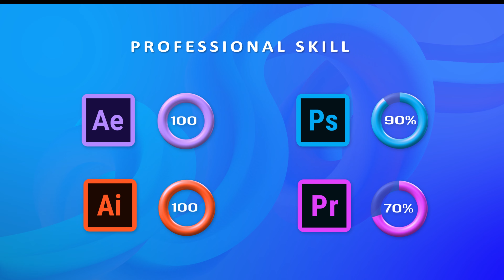My Resume Animation